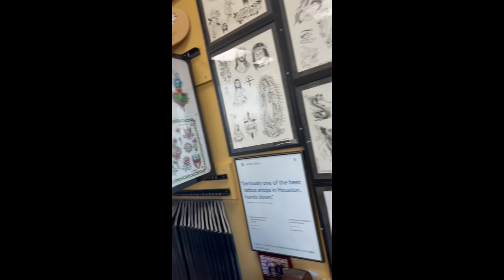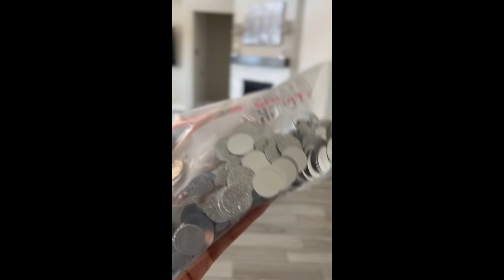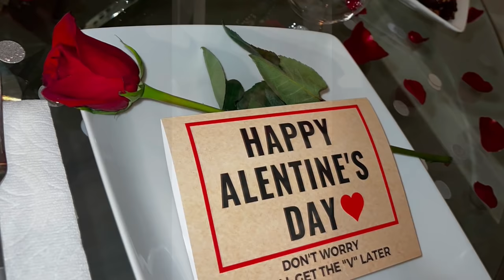I Miss Eli... SPECIAL SURPRISE VLOG INSIDE🎁🤫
ZCCFamily ZCCGang ZCCCrew ZCCSquad ZCCNation